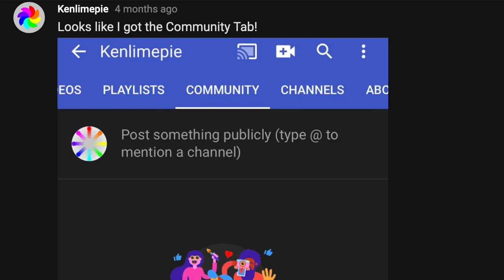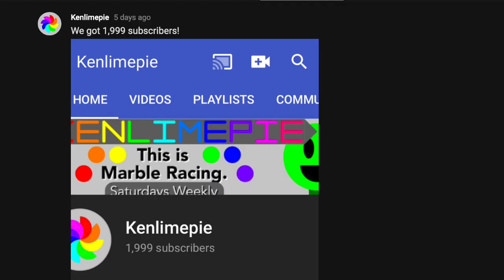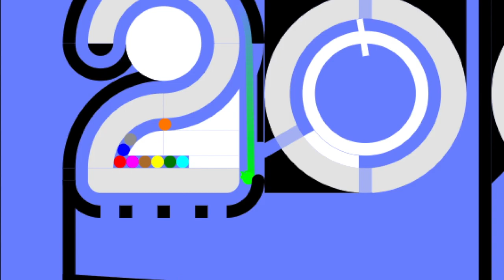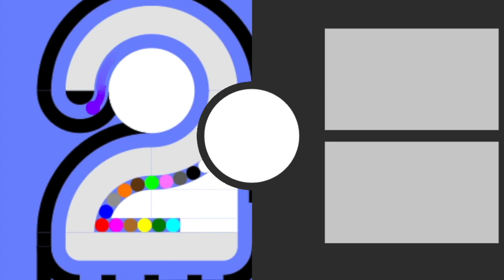The 2,000 Subscriber Special - Algodoo Marble Race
The special Algodoo marble race is here! This marble race channel has hit 2,000 subscribers, and what better way to celebrate than with a special marble race? This Algodoo marble run will be a different marble race though, as I take inspiration from another Algodoo marble racer. I'm making a marble race track similar to them, but with my own twist!

0:00: Kevin Macleod - Rocket
1:22: A Himitsu - Adventures